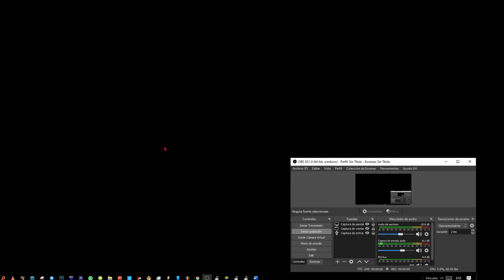Cómo hacer el click del botón derecho del ratón con un atajo en el teclado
Atajo del teclado para habilitar las mismas funciones que las del botón derecho del ratón.  Algunas características sólo son accesibles de esta forma. Si  no puedes usar el botón derecho del ratón, puedes usar las teclas "Shift" y "F10" de manera simultanea como sustitutos del clic derecho del ratón.

El método abreviado para hacer clic derecho con el teclado es mantener presionada la tecla SHIFT y luego presionar F10. Ese es uno de nuestros atajos de teclado favoritos porque es práctico y es más fácil usar el teclado que el mouse.